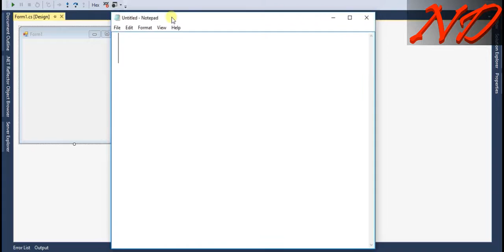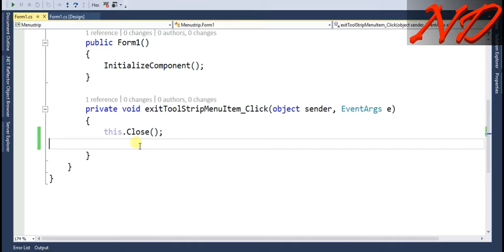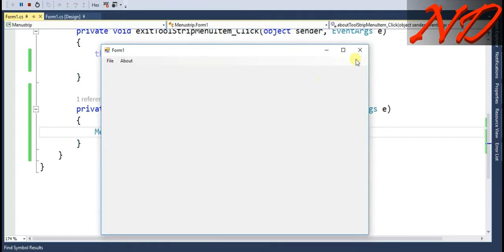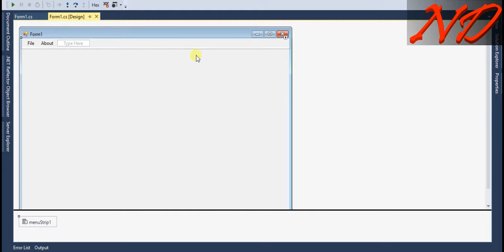21 C# Winform Using MenuStrip [Hindi]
In this video We will Learn How to Use MenuStrip in our Form

If You have any query with this or other than this